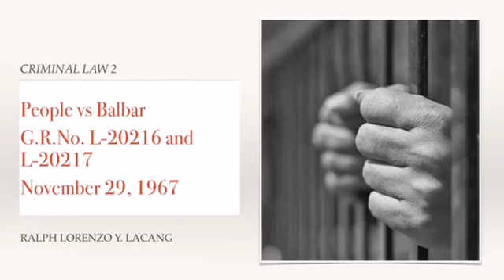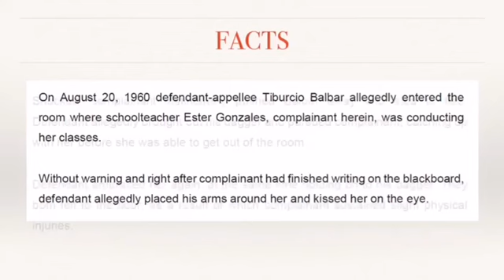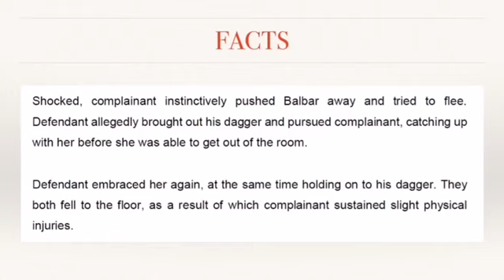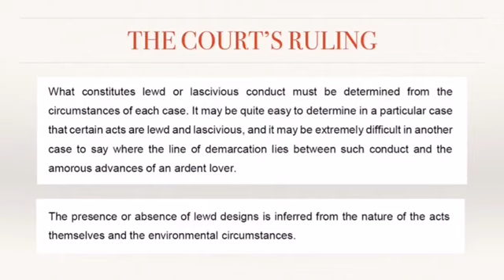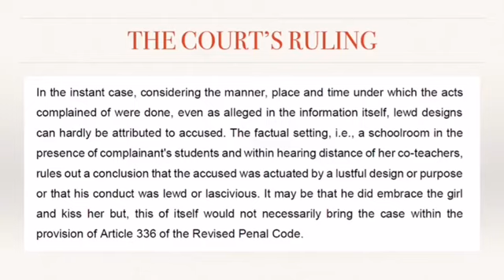Acts of Lasciviousness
Ralph Lacang
Case Reporter